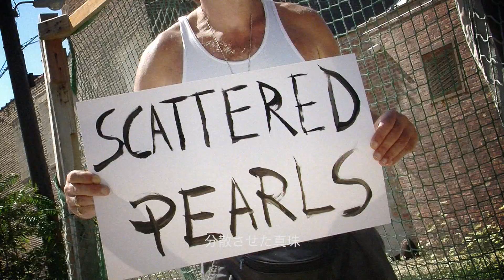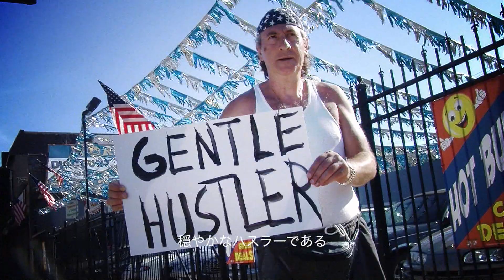UNIVORE - America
"America" is a poem born of Marco's love for the country he came to in August of 1985. (Note: this may or may not be the exact year or month of Marco's immigration to the United States. Univore has made a point to ask him the next time they see him.) Each stanza is meant to evoke a deliberately paradoxical reverence for the New World. This is especially the case in such phrases as "sweetly rancid," which suggests something that, once consumed, is pleasant to taste but could quickly prove poisonous. Likewise, the metaphor of "lakes...made of fake diamonds" brings to mind a shiny jewel of a no value because it is counterfeit, as well as the bastardization of a body of water. To call America a "gentle hustler" is to suggest the insincerity of someone seeking to take advantage of the stereotypical immigrant's obliviousness, while the line "your teeth are white windows" means nothing intelligent. The metaphor of mountains arising like "a fist" is an allusion to a line found in the 1985 Carlos Fuentes novel, The Old Gringo, a fictionalization of the disappearance of writer Ambrose Bierce. It reads, "The mountains rose like worn, dark-skinned fists and the old man imagined the body of Mexico as a gigantic corpse with bones of silver, eyes of gold, flesh of stone and balls hard as
copper." Univore is fully aware of the presence of this line and of the work of Carlos Fuentes, so do not accuse it of anything underhanded.

The music is anchored in the bass line recorded by Bryan Doherty -- a brief climb to an abrupt stop that repeats throughout, save for a short interval near the end. The guitar merely harmonizes with the bass. Marco is heard attempting and ultimately succeeding in making sounds from his tenor saxophone as the song fades out.

While the accompanying video may bring comparisons to the famous clip from D.A. Pennebaker's film Don't Look Back of Bob Dylan in an alley dropping large note cards to the tune of his 1965 song "Subterranean Homesick Blues," Univore has either no idea what you're talking about, as they have never seen this clip, or they have every expectation that, of the fourteen people who view the "America" video, half of them will be reminded of the Bob Dylan video.